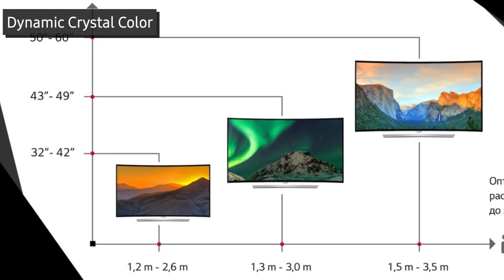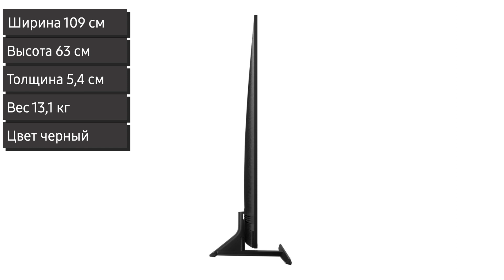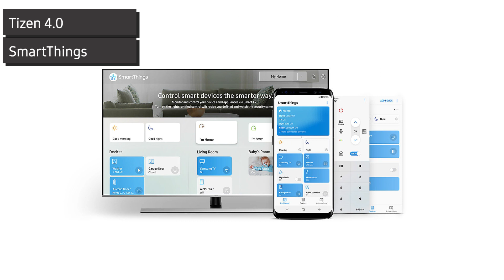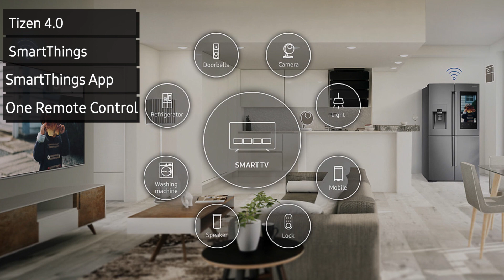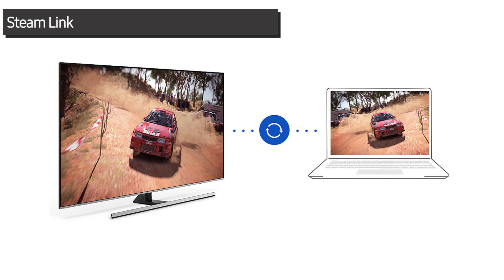Обзор телевизора Samsung UE49NU8000U (UE49NU8000, UE49NU8000UXRU, UE49NU8000UXUA)